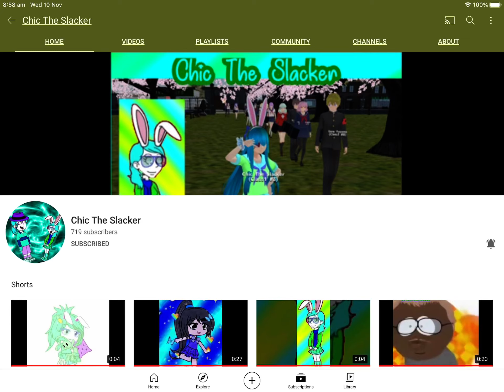RIP Chic The Slacker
This is my last words to Chic The slacker good bye forever I hope you have a good life 😭😭😭😭